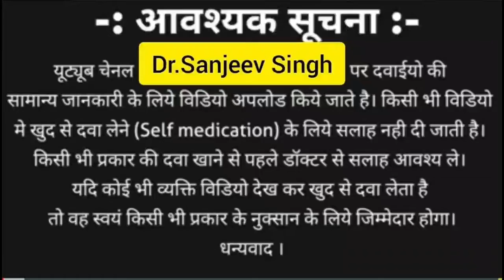Infection In Hindi | Cause Symptoms | Treatment |Home Remedies | Dr Sanjeev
Hello Friends ,
Aaj Ki Is Video Mai Main Aap Ko Batayounga

⛑️ Dr. Sanjeev Singh 🏥💉